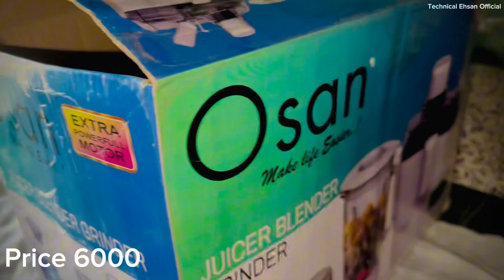Osan Juicer Blender Grinder Machine | 3 in 1 Best machine | budget Juicer Machine price in Pakistan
Osan Juicer Blender Grinder Machine
3 in 1 Best machine
best Juicer Machine price in Pakistan
Mango Juicer Machine
Best Budget Juicing Machine